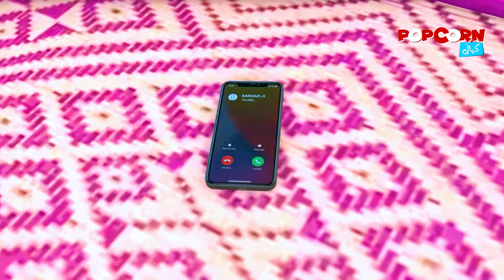Patangbaaz Pizza Lover 😂 Funny Videos PopCorn Kahani Tv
In this video a man with kite flying also is a pizza lover. He ran behind the cutting kites to catch kites. Must watch patangbaaz pizza lover funny video till end and enjoy the funny video.
The government should allow kite flying and state the precautionary principle that people should not use dangerous strings. Dangerous things used in kite flying should be banned.

►Topics Discussed In This Video :
kite cutting tricks kite
patangbaaz pizza lover
kite flying pizza lover
kite cutting
kite cutting video
kite cutting tricks kite lover
kite cutting challenge
kite cutting shorts
kite cutting competition
kite cutting pakistan
kite cutting kaise karen
kite cutting ka tarika
patangbaz pizza lover cartoon
patang pizza story
kite pizza video
Kite Basant Night
Night kite flying
3d cartoon by popcorn kahani tv
night basant
night kite flying
kite cartoon
kite
kite flying
big kite flying
kite
kites
flying kite
flying kites
flying big kites
kite flying
kite flying vlog
today kite flying
kite flying shorts
kites vlogs
kite basant
kites flying
kites festival
basant pakistan 2023
how to flying kites
rawalpindi basant 2023
kite flying basant
basant kite flying
basant the kite fight
basant date 2024
basant 2024 date,basant 2023
kite wale cartoon
kite flying kahani
patang baazi cartoon
basant mukabala
basant night
basant 2024 faisalabad
night basant festival
basant in rawalpindi
basant festival 2024
basant 3d video
patang bazi
Basant 3d cartoon
basant kahani
Night kite flying 3d cartoon
Kite Basant 2024
urdu hindi popcorn kahani tv
remote control kite
Kite Basant 2024 Lahore
Kite Basant Festival 3D Cartoon
basant 2024 date
Kite basant 2024 pakistan
kite flying 2024
lahore basant 2024
basant 2024
3D Cartoon
Basant 3D Cartoon
rawalpindi basant 2024
basant festival rawalpindi 2024
basant song
basant panchami
basant mukabala
basant panchami nagin
basant 2024 faisalabad
basant festival
basant in rawalpindi
pindi basant
basant festival 2024
basant 3d video
patang bazi